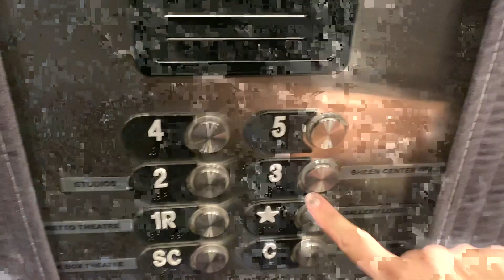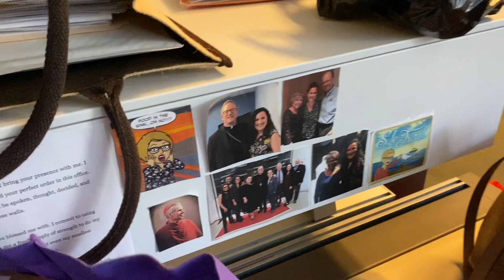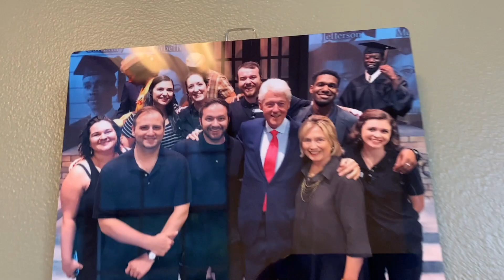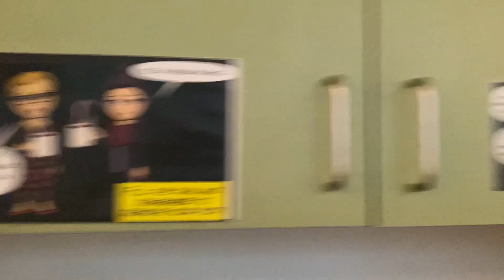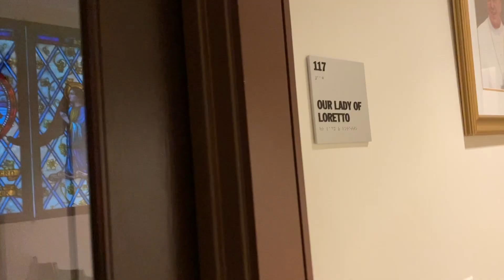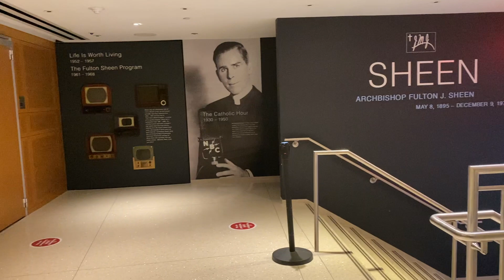Life update: losing my job, leaving NYC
Today I have a very sad but necessary announcement. Losing my job, leaving NYC, what went into that decision, and what my next plans are.

🎥 Full list of my gear

📚 My Favorite Books on Creativity